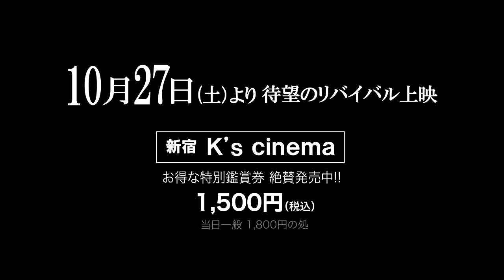世界映画史に輝く奇作!!『まぼろしの市街戦 』日本版予告編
約半世紀ぶりの正式リバイバル 公開となるフランスの反戦コメディ『まぼろしの市街戦』4K デ ジタル修復版
監督:フィリップ・ド・ブロカ
出演:アラン・ベイツ ジャン=クロード・ブリアリ ジュヌヴィエーヴ・ビジョルド
1966 年|仏|102 分|カラー|シネスコ|DCP|原題:Le roi de coeur|英題:KING OF HEARTS